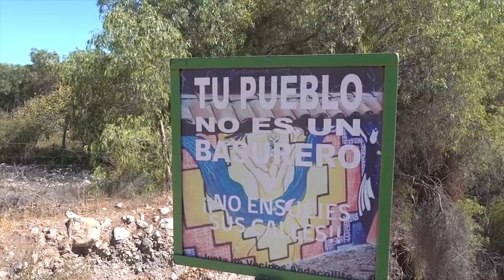Exitoso operativo de retiro de cachureos se realizó en Andacollito y La Campana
Esta iniciativa se realizó el año pasado y se vuelve a replicar en el actual por su el gran aporte a la comunidad y a la recepción de la misma.

La recolección de basura municipal suele llevarse la mayor cantidad de residuos que los pobladores desean botar, sin embargo, aparatos electrónicos de gran escala, muebles, escombros entre otros elementos, no  pueden ser considerados dentro del despacho de la basura común por el mecanismo de los vehículos donde se transporta. Por tanto, cuando las personas no tienen como llevar al vertedero o a otro recinto que recolecte ese tipo de cosas se comienzan a acumular en áreas cercana a las poblaciones o bien, en las mismas casas reduciendo el espacio e incluso dando paso a transformarse en hogar para animales como roedores.

Ante esta necesidad, la Municipalidad de Vicuña realiza un operativo de retiro de cachureos que recorre muchas localidades y poblaciones de la comuna. La acción municipal se lleva a cabo, regularmente, cada 15 días los días sábado entre 9 a 14 horas, donde vecinos pueden dejar los cachureos fuera de su hogar para que la brigada del municipio junto a los camiones y maquinarias puedan recoger estos elementos.

En este sentido, Silvia Sazo, locataria de Andacollito y nieta de Dominga Naveas, que según contó fue una de las primeras en llegar a habitar el pueblo, manifestó el problema que se genera cuando personas de distintos sectores van a botar escombros cerca de sus casas generando especies de micro basurales que les afecta directamente. Por lo mismo agradeció la iniciativa del municipio. Al respecto, indicó que “En este sector vienen de todos lados a botar la basura acá, entonces me acarrea bastantes problemas porque todo trae infecciones, ratones, también cuando sale el ‘terral’ y los perros que dejan todo desparramado acá. Esta es una ayuda bastante buena porque así uno no acumula tanto cachureo”.

Jorge Núñez Contreras, funcionario del Departamento de Movilización de la Municipalidad de Vicuña, quien ha recorrido muchos sectores de la comuna con esta medida de recolección, desde poniente a oriente, ha podido evidenciar presencialmente la recepción de la comunidad con esta instancia. “Hemos pasado desde El Arrayán y todos los demás pueblos que siguen hasta Andacollito, luego nos tocará Rivadavia, Chapilca y así sucesivamente (…) Trabajamos con dos camiones que van directamente al vertedero. Hay una persona que recicla también, viene regularmente en la mañana que viene con un camión de productos para reciclar, lo demás lo llevamos todo nosotros, por ejemplo: colchones, alambres, mallas, mangueras y todo lo que ya no se ocupa en la casa” enfatizó.

Alcalde Rafael Vera, quien estuvo trabajando en terreno en las labores de retiro de cachureos, destacó la colaboración tanto de los funcionarios municipales como de los vecinos. “Es nuestro servicio a la comunidad, esto no lo hace el Alcalde, la decisión es mía pero la hacen los funcionario y quiero agradecerles no solamente a los que han venido hoy, sino a los que han venido trabajando los últimos años en este tema porque es agotador que el día sábado y con el sol que acompaña en Vicuña, es bastante duro el trabajo. Partir tan temprano y terminar, muchas veces, después de almuerzo, pero le agradecemos porque la comunidad lo pide porque les sirve” señaló.

El próximo retiro de cachureos tendrá lugar en el sector de La Viñita y Villa San Rafael el día sábado 4 de mayo. El llamado es para que los pobladores del sector que tengan estos elementos que ya no utilicen los dejen ese día fuera de los hogares para que el personal del municipio los retire.